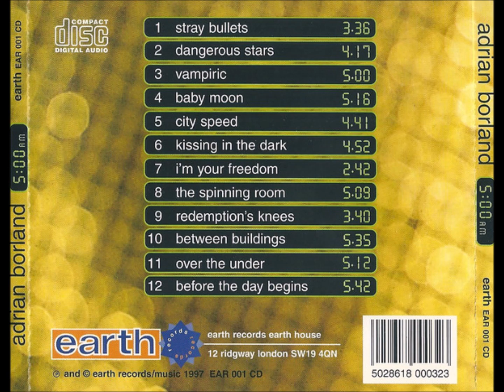4-Adrian Borland-Baby Moon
Adrian Borland – 5:00 AM
Label: Earth Records (3) – EAR 001 CD
Format:
CD, Album
Country: Europe
Released: 1997
Genre: Rock
Style: Pop Rock
1  Stray Bullets 3:36
2  Dangerous Stars 4:17
3  Vampiric 5:00
4  Baby Moon 5:16
5  City Speed 4:41
6  Kissing In The Dark 4:52
7  I'm Your Freedom 2:42
8  The Spinning Room 5:09
9  Redemption's Knees 3:40
10  Between Buildings 5:35
11  Over The Under 5:12
12  Before The Day Begins 5:42
Distributed By – Red Sun Records – RSR00001
Backing Vocals – Thorn (28)
Bass – Adrian Borland (tracks: 10)
Bass, Backing Vocals – Pat Rowles
Drums – Don Alexis
Layout, Artwork [Cover] – Diana Overton
Photography By – Andy Bell (3)
Producer, Engineer – Tim Smith
Producer, Voice, Guitar, Keyboards, Music By, Lyrics By, Other [Stuff] – Adrian Borland
Programmed By [Drum, Keyboard And Sample], Backing Vocals, Harmonium – Tim Smith (tracks: 7)
Trumpet, Flugelhorn – Michael O'Gorman
Violin – Smudge